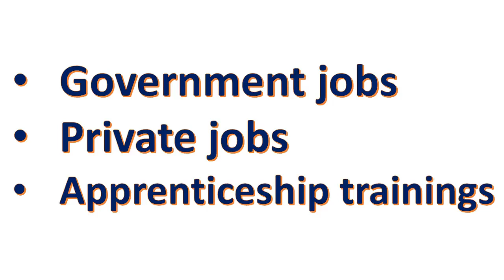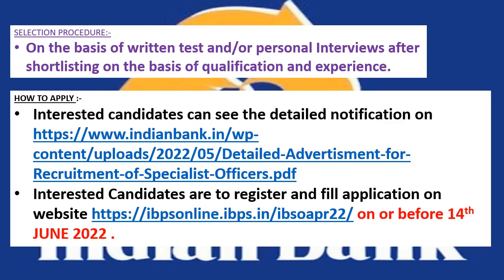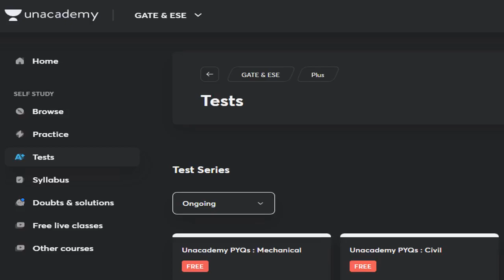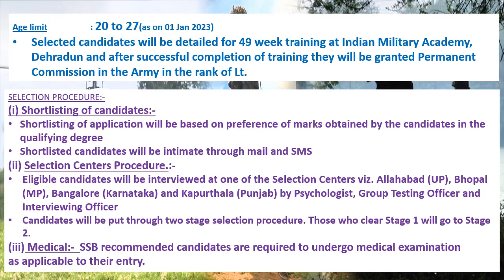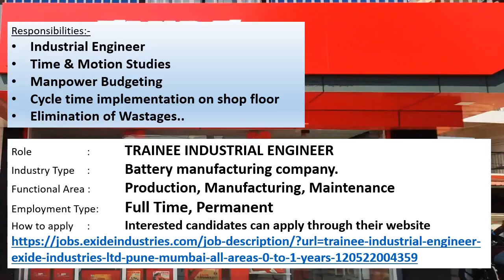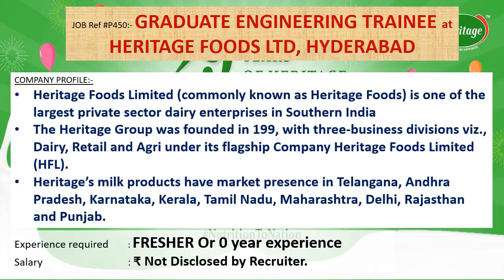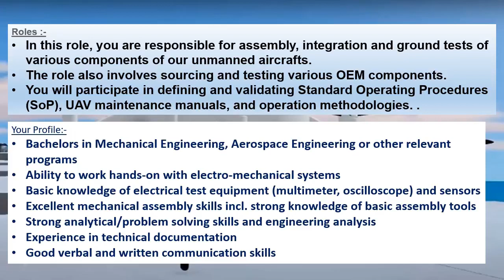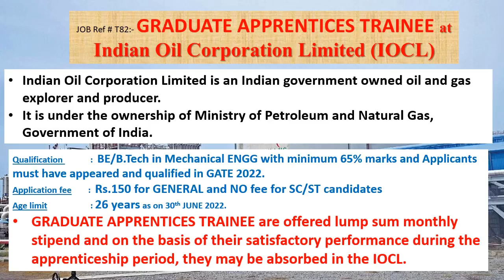Mechanical engineering jobs | 6.6.2022 | Employment news for mechanical engineer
This weeks video contains information's regarding Government jobs in  INDIAN BANK, INDIAN ARMY, AFCAT – AIR FORCE, IOCL, CDS –UPSC.
And it also contains information's regarding private jobs in EXCIDE, PUNE & MUMBAI, Wipro PARI, PUNE, HERITAGE FOODS LTD, HYDERABAD, F-drones, BENGALURU, SONALIKA GROUP, HOSHIARPUR, PUNJAB.
This video also contains Apprenticeship training details of Indian Oil Corporation Limited (IOCL) also.